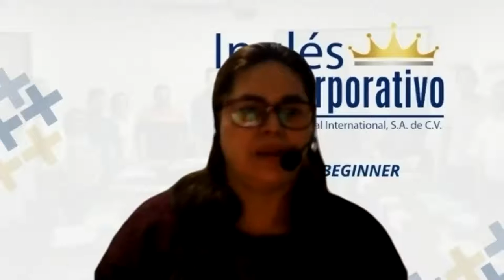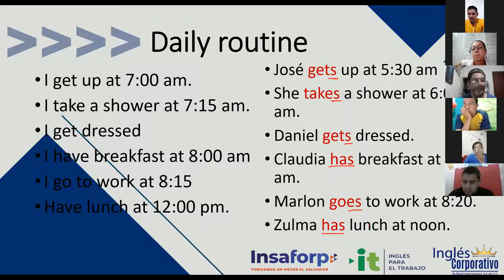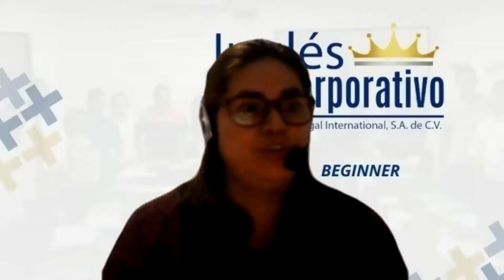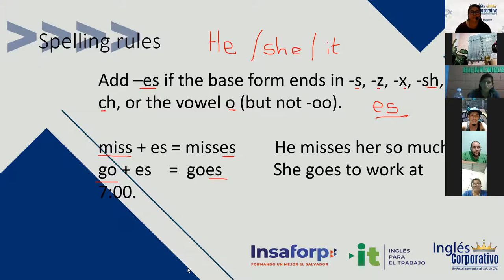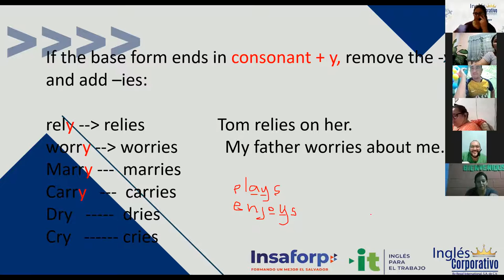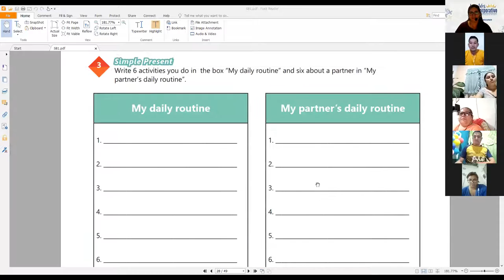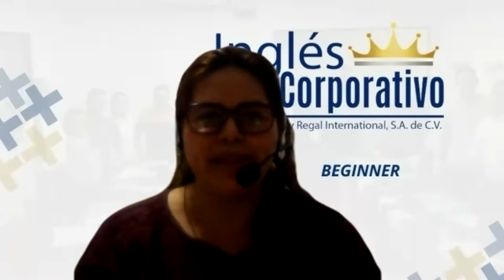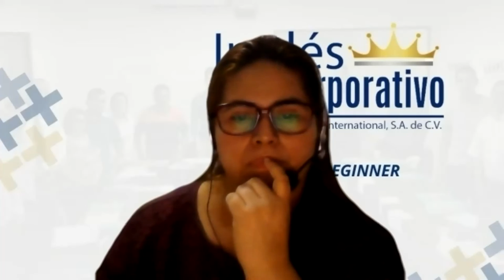Ingles Corporativo-Videoconferencia #9 VOCABULARY PRACTICE DAILY ROUTINES.